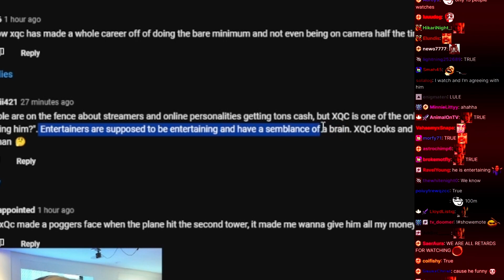xQc Rages at Unhinged 911 YouTube Comment 💀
Please be respectful of everyone, we do not allow any hate (=^･^=)

To contact me, or if you would prefer not to be reacted to or have something removed, please see the About Me page in Desktop mode to drop me a line!

Video graphics:
Feniks